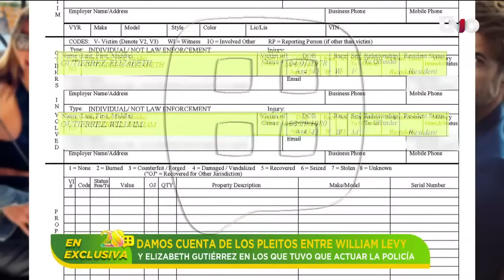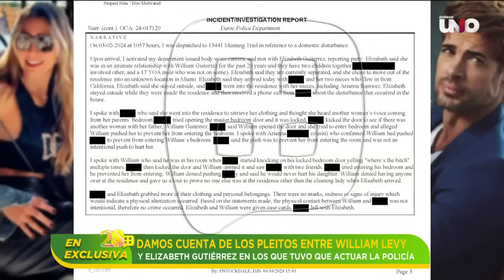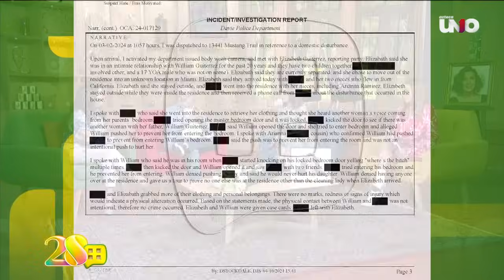Conflictos de William Levy y Elizabeth Gutiérrez se destapan con policía involucrada | Ventaneando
Salen a la luz fuertes declaraciones entre William Levy y Elizabeth Gutiérrez en los que incluso ha intervenido la policía.